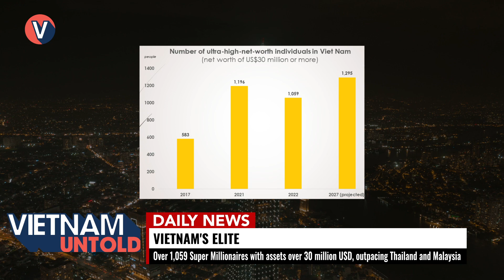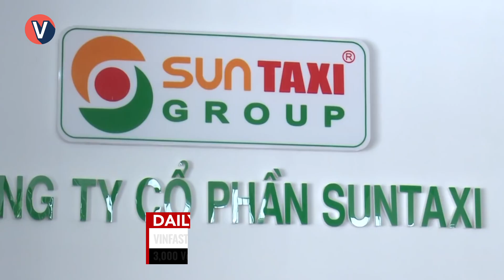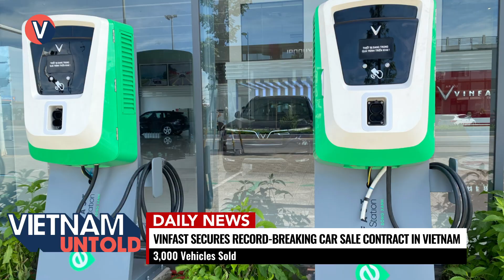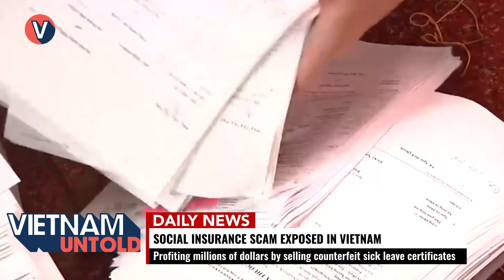Daily News 5 June 2023 | Vietnam Untold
Welcome to Vietnam Untold! Today, we are bringing you some of the most exciting news from around Vietnam.

1. Vietnam's Elite: Over 1,059 Super Millionaires with assets over 30 million USD, outpacing Thailand and Malaysia 0:30
2. VinFast secures record-breaking car sale contract in vietnam: 3,000 Vehicles Sold 1:34
3. Vietnam boosts durian exports: A fruitful endeavor 2:30
4. Illegal gambling unearthed in Vietnam: Massive gambling bust 3:29
5. Social insurance scam exposed in Vietnam: Profiting millions of dollars by selling counterfeit sick leave certificates 4:30